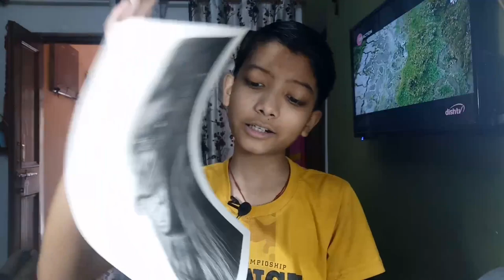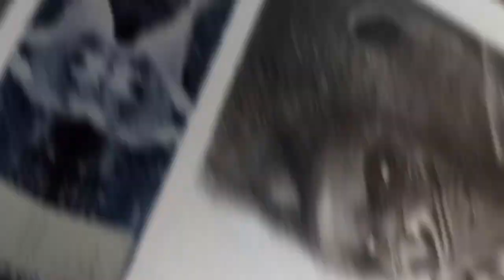Gorilla sketch potrait.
Camel Artist acrylic colours 20 ml 12 tubes

Every com mini tripod

Staedtler mars lumograph black

Photo link -

Mobile tripod long

tripod small

Pencil eraser

Doms postercolour